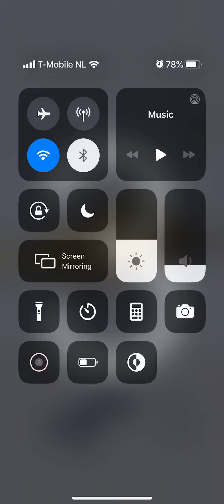Pocket World 3D Holiday Celebration Christmas Town Challenge SUV